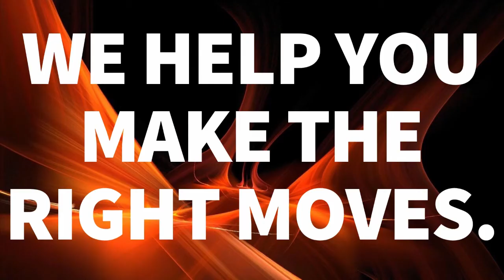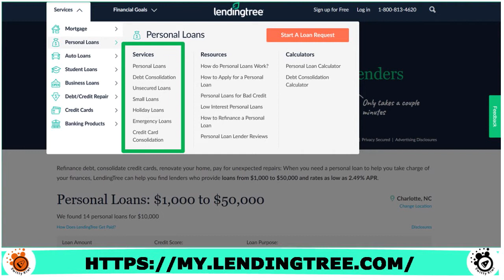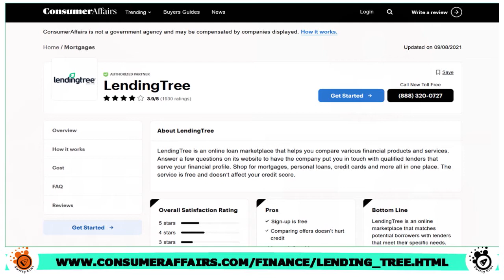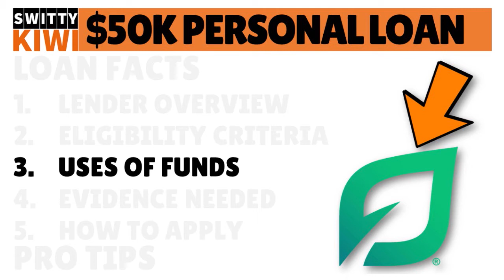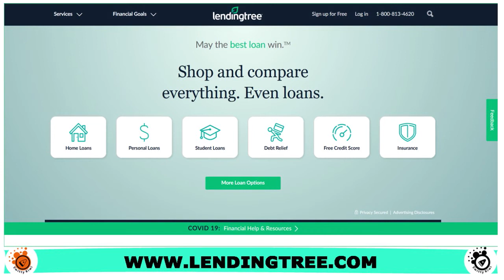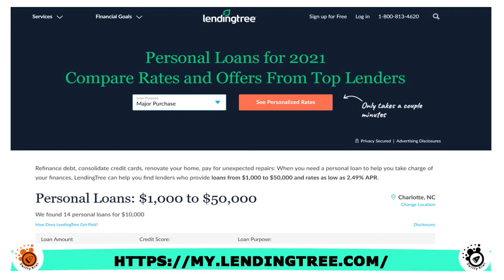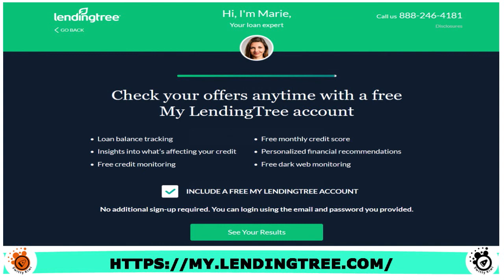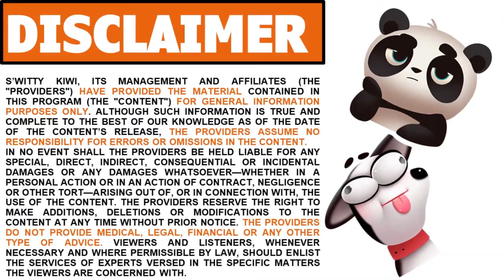HUGE PERSONAL LOAN LENDINGTREE. $50K. FICO 535+. 8 Years Max. APR 12%. Funding 72 Hrs🔶CREDIT S2•E379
HUGE PERSONAL LOAN LENDINGTREE. $50K. FICO 535+. 8 Years Max. APR 12%. Funding 72 Hrs.
Do you want a large loan from LendingTree (up to $50K)? C'mon, let's go loan shopping💰!
🙋GOT QUESTIONS ON THIS TOPIC OR OTHER DEBT-RELATED MATTERS? WE'VE GOT ALL THE ANSWERS YOU NEED. WE CAN HELP YOU TODAY.
Given how "crazy" 2020 was (Covid-19, economic crisis, unemployment, etc.), we’ve set up a FREE DEBT MANAGEMENT CLINIC to help millions of Americans and businesses manage their debt and understand what it takes to quickly pay down debt and increase their credit scores.
📆OFFER VALID YEAR-LONG. OUR DEBT EXPERTS ARE READY TO HELP. 17 CPAs, 7 personal-finance specialists, 28 certified financial planners, 3 mortgage underwriters and 10 debt settlement lawyers will answer all relevant questions in a timely manner, including those related to:
- CREDIT CARDS FOR INDIVIDUALS AND BUSINESSES
- PERSONAL LOANS AND LINES OF CREDIT
- BUSINESS LOANS AND LINES OF CREDIT
- MORTGAGES
- SUSTAINABLE CREDIT SCORE IMPROVEMENT TECHNIQUES
▬▬▬▬▬▬▬▬▬▬▬▬ஜ۩۞۩ஜ▬▬▬▬▬▬▬▬▬▬▬▬▬